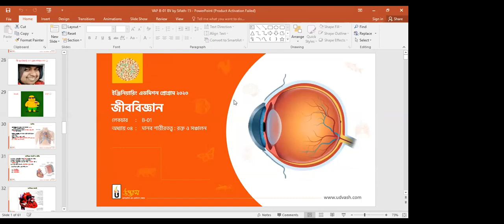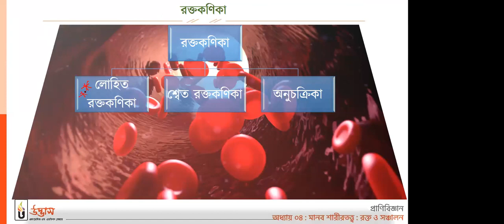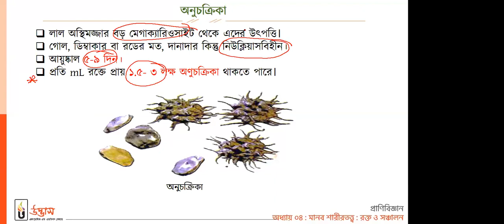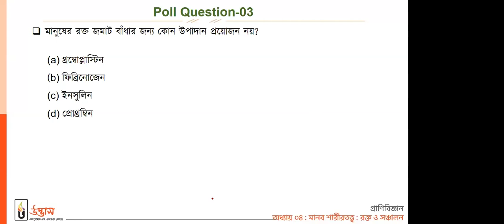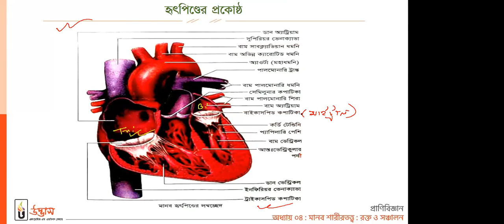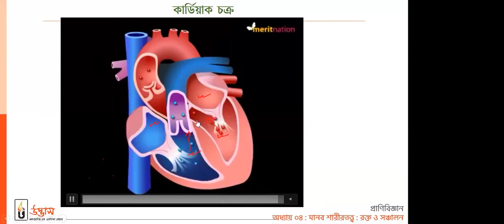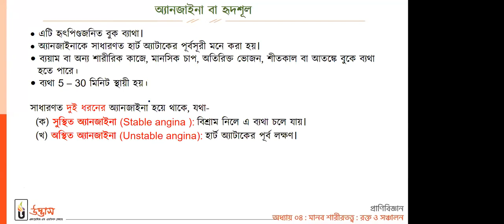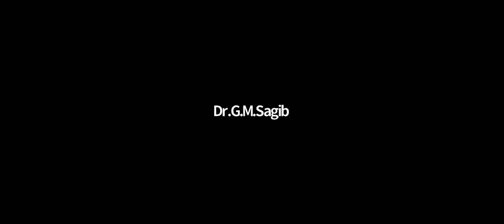New Batch ~ Biology [B-01] Dr GM Sagib Udvash Engineering Online Class